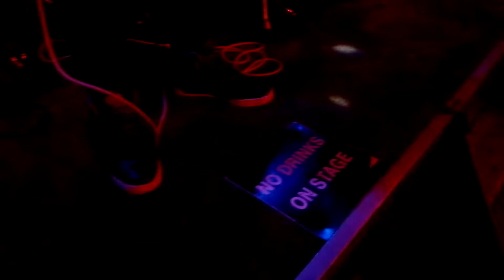Mosquito 3 - Jammin' @ Bourbon Street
11 september 2017 - Mosquito Jam Session @ Bourbon Street, Amsterdam